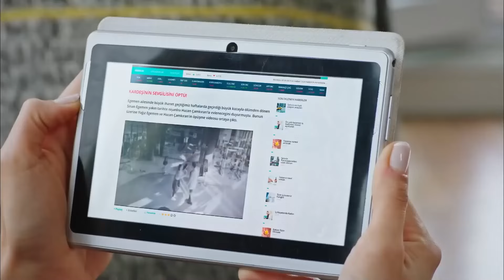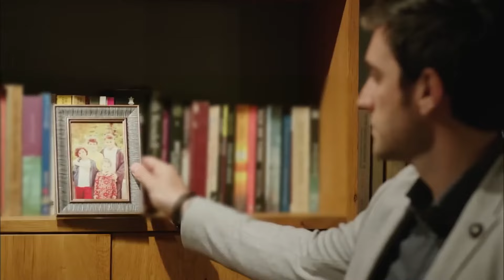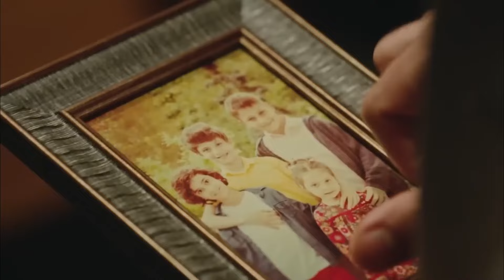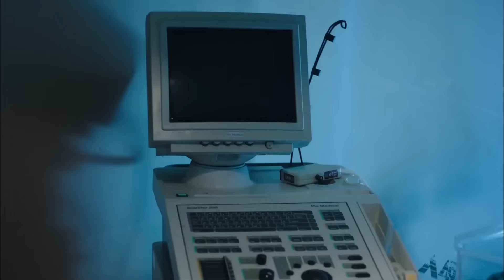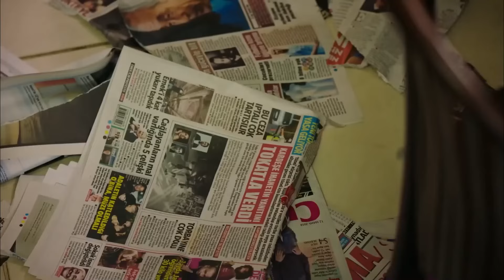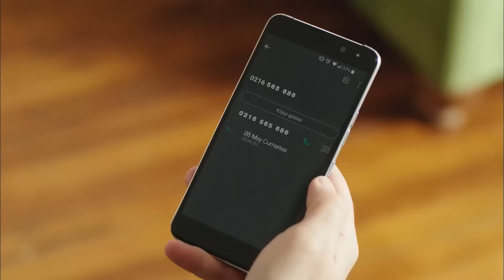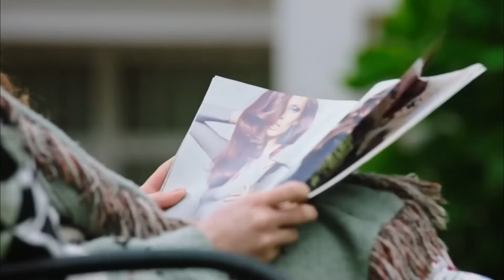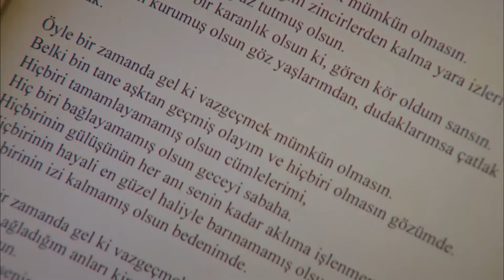فضیلت خانم و دخترانش قسمت طولانی 57 (Dooble Farsi)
فضیلت خانم و دخترانش قسمت طولانی 57
(Dooble Farsi)

Fazilet Hanım ve Kızları - فضیلت خانم و دخترانش

بازیگران:
فاضله چمکیران: نازان کسال
هازان چمکیران: دنیز بایسال
عجه چمکیران: آفرا ساراچولو
حاضیم اگمن: ماهیر گونشیرای
گوزیده اگمن: گولسن تونجر
یاغیز اگمن: چاغلار ارتوغرول
سینان اگمن: آلپ ناوروز
گوکهان اگمن: تولگا گولچه
یاسمین اگمن: هازال تورسان
سلین اگمن: اجم بالتاچی

تولید: فیلم آوشار
نویسنده: سیرما یانیک
کارگردان: گوکچن اوستا